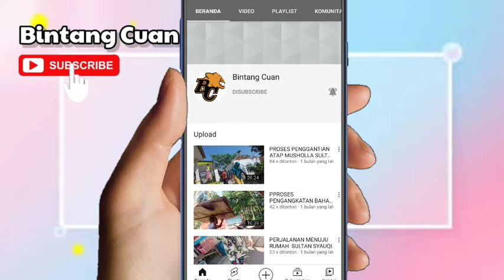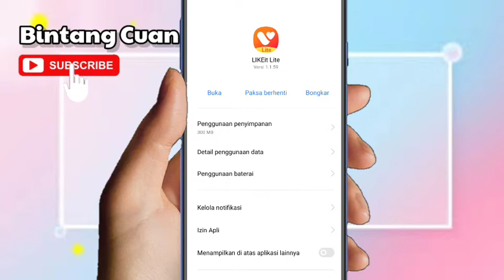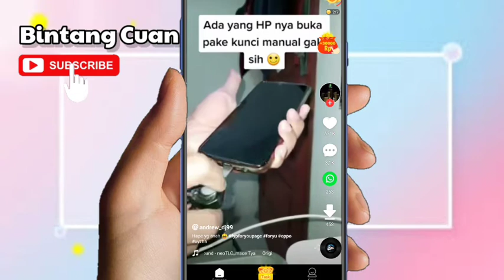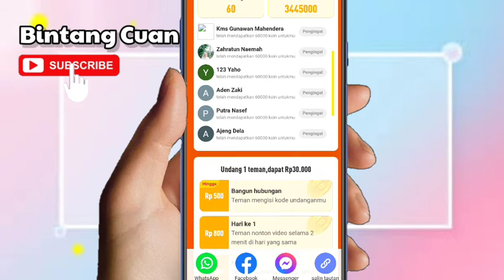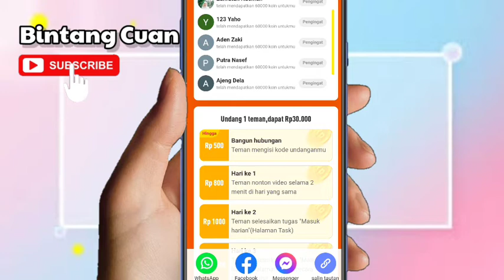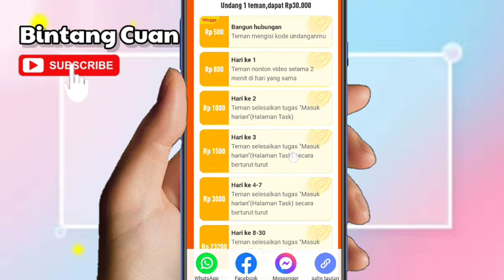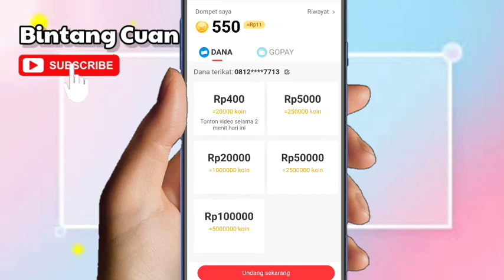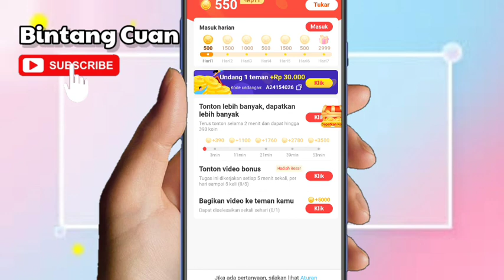Daftar langsung Bisa WD 150.000! Apk Penghasil Saldo Dana Tercepat 2021 Aplikasi Penghasil uang